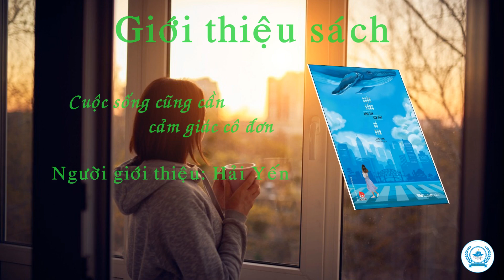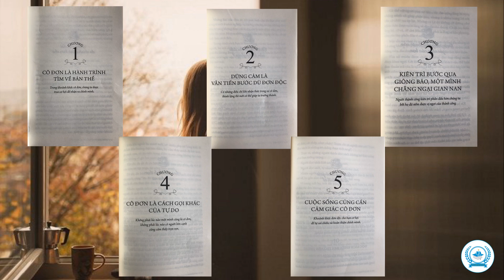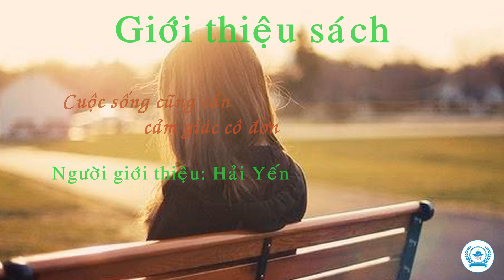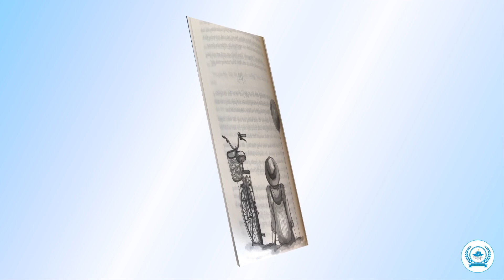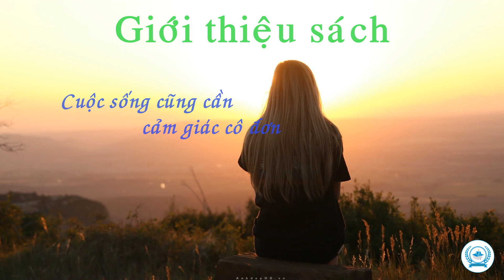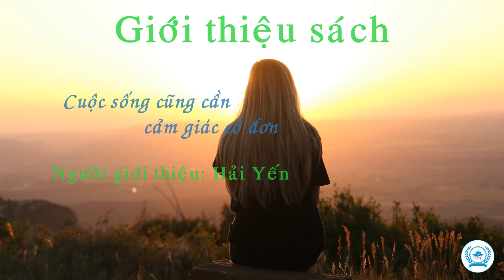Chuyên mục giới thiệu sách hay: Cuộc sống cũng cần cảm giác cô đơn